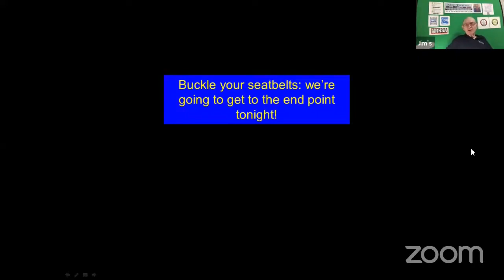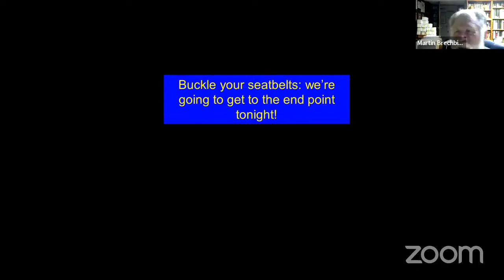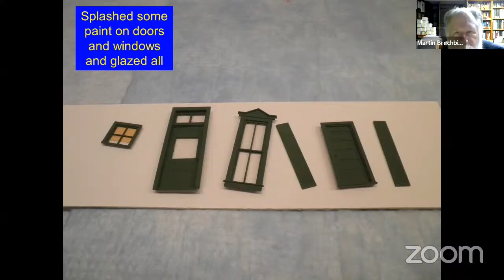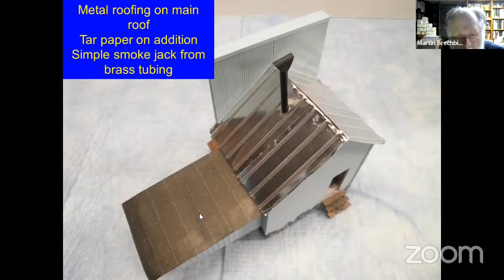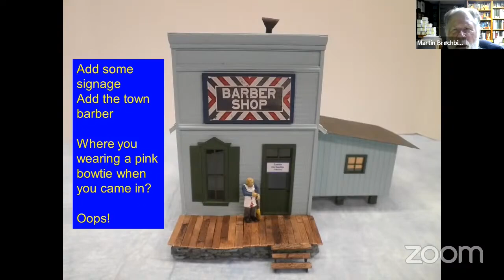"Scratch Builder's Corner" by Martin Brechbiel (MMR) "Building without a Plan!"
Martin completes his latest building and discusses how he plans (or doesn't plan) the construction.